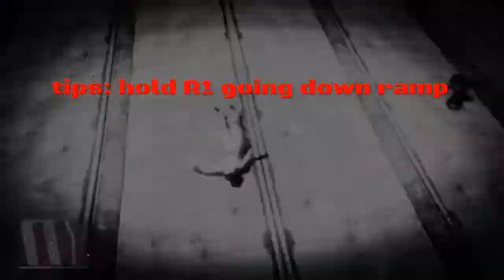GTA 5 online BMX race PUMPED BMX